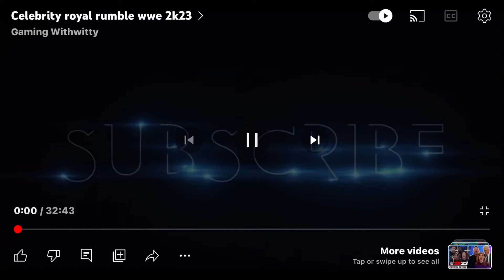Cody Rhodes vs stardust wwe 2k23